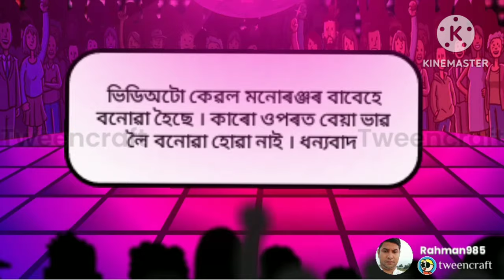Baltu Dijel Nonstop Comedy🔥 Assamese Comedy Cartoon Video / বল্টু আৰু ডিজেলৰ ফাটাফাটি ননষ্টপ কমেডি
Baltu Dijel Nonstop Comedy // Assamese Comedy Cartoon Video // বল্টু আৰু ডিজেলৰ ফাটাফাটি  ননষ্টপ কমেডি ভিডিঅ #
Search You Tube Assamese Comedy Cartoon Video#
assamese comedy cartoon,
assamese comedy cartoon video,
assamese comedy cartoon raktim chiring,
assamese comedy cartoon karishma saikia,
assamese comedy cartoon karina saikia,
assamese comedy cartoon new video,
assamese comedy cartoon siya dutta,
assamese comedy cartoon song,
assamese comedy cartoon bhebela,
assamese comedy cartoon bhoot,
assamese comedy cartoon vebela,
assamese comedy cartoon assamese comedy cartoon,
assamese comedy cartoon apunar smile,
assamese comedy cartoon video tom and jerry,
assamese comedy cartoon bhajan,
assamese comedy cartoon bihu,
assamese comedy cartoon biya,
assamese comedy baby cartoon,
assamese cartoon bomb comedy,
assamese cartoon mix cartoon comedy,
cartoon assamese comedy cartoon,
assamese comedy cartoon diwali,
assamese funny dubbing cartoon,
assamese comedy cartoon funny video,
assamese funny comedy cartoon video,
assamese comedy cartoon ghost,
assamese funny cartoon zubeen garg,
assamese comedy cartoon holi,
assamese comedy cartoon in school,
comedy cartoon in assamese,
assamese funny jokes cartoon video,
assamese comedy cartoon love story,
assamese mix comedy cartoon,
assamese mix cartoon comedy,
mix cartoon comedy assamese video,
assamese cartoon comedy video nalbari,
assamese funny cartoon new video,
new assamese comedy cartoon,
assamese comedy cartoon story,
assamese comedy cartoon status,
assamese funny cartoon song,
assamese funny cartoon video status,
assamese funny cartoon shorts,
assamese funny cartoon status,
assamese story mix cartoon comedy,
assamese cartoon comedy video school,
assamese cartoon comedy song,
sunny assamese comedy video cartoon,
assamese cartoon comedy status,
assamese comedy video cartoon status,
assamese comedy cartoon video new,
assamese comedy video cartoon 2022,
assamese comedy video cartoon 2023
assamese cartoon funny video whatsapp status
assamese cartoon comedy video 2021
assamese funny cartoon vebela
assamese cartoon comedy video
mix cartoon comedy assamese
cartoon comedy assamese video
assamese comedy cartoon zombie
assamese funny cartoon
assamese comedy cartoon 2023
assamese funnycartoon
assamese funny cartoon
assamese funny cartoon video
assamese funny cartoon video new
assamese funny cartoon comedy
assamese funny cartoon school
assamese funny caption assamese funny cartoon
cartoon comedy assamese
assamese funny funny cartoon
assamese cartoon funny video song
assamese funny animation video
1st assamese comedy video das axomia planet,
don no 1 assamese comedy video axomiya planet,
13 assamese comedy video,